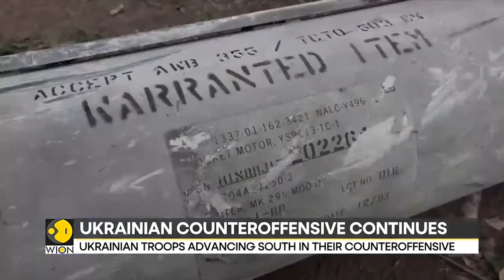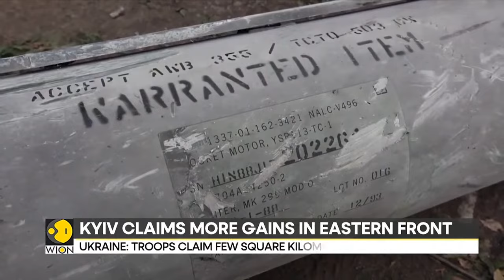Russia-Ukraine War LIVE: Russian drone raids Ukraine’s Odesa, Kyiv repels missile attack | WION Live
The Russian Defence Ministry said on Saturday that it had brought down three Ukrainian drones over the Belgorod region, while the regional governor said that one man had been killed in a Ukrainian rocket strike on a village close to the border.